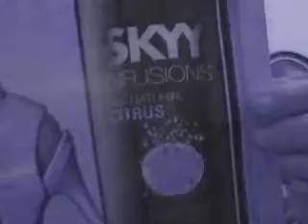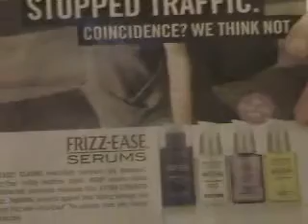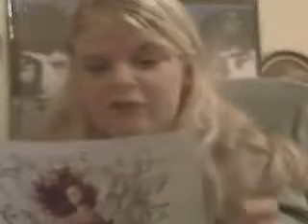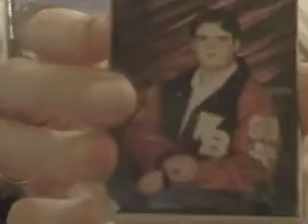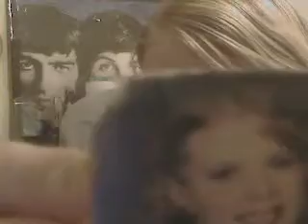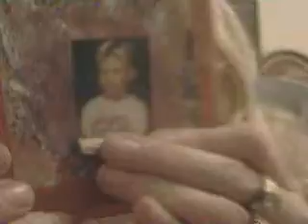Chicken Bitches & texans shelleyk80 vlog